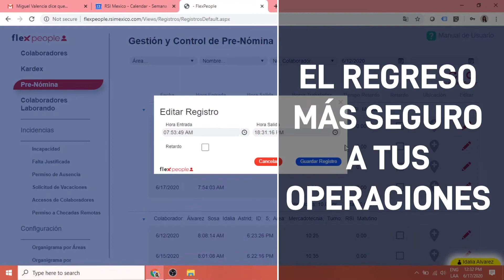Soluciones Post-Covid: Control de acceso sin contacto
Te presentamos las soluciones Post-Covid, soluciones que te ayudaran a mantener las normas y protocolos de seguridad en tu empresa en el retorno de operaciones a corto, mediano y largo plazo.

El control de acceso sin contacto es una de nuestras soluciones.

Tijuana